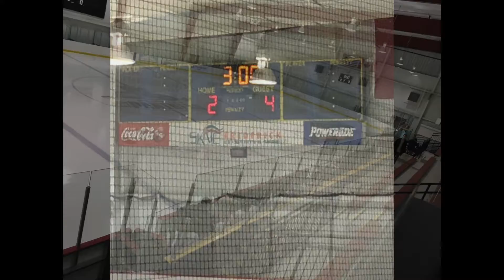2015 2016 End of year scrapbook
This End of year scrapbook is dedicated to the players, parents and coaches of the U16 Carolina Lightning Girls Hockey Team. It was their commitment , skill and friendship that made this year a success in all of its ups and downs. The Inspiration for our videos have come from the qualities above and the knowing that the players on this team will achieve their goals in life whatever they maybe in the years to come.